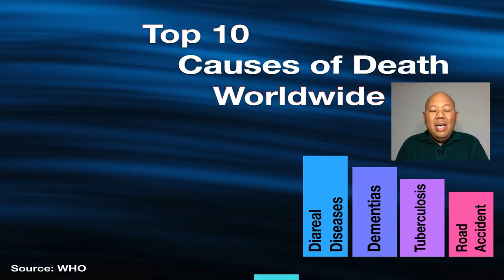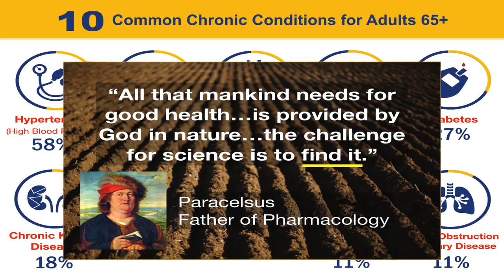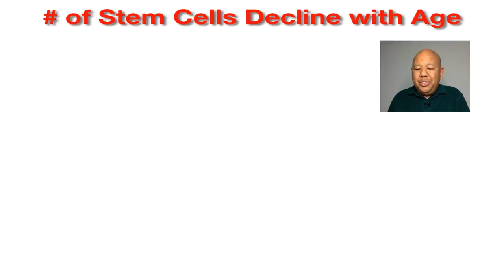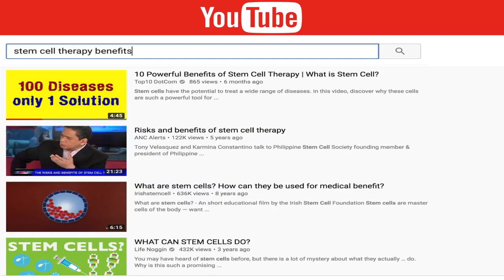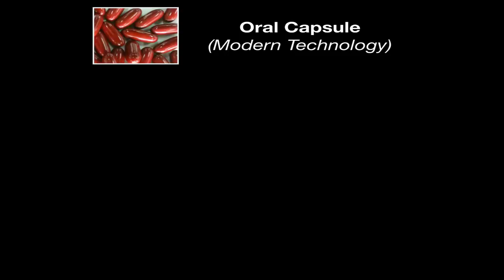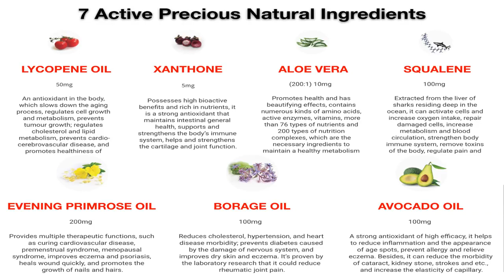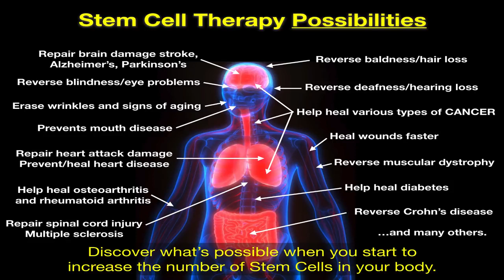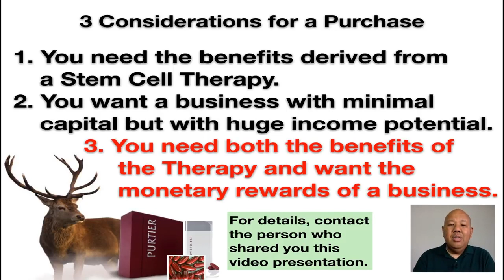Major Causes of Death Heart Disease Stroke Respiratory Infection Pulmonary Lung Diabetes Dementias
DO YOU, YOUR FAMILY, FRIENDS OR LOVED ONES - SUFFER FROM CHRONIC OR SHORT TERM ILLNESSES? THREATENING OR DEBILITATING DISEASES IMPAIRING MOBILITY, PAIN MANAGEMENT, MENTAL MOOD FITNESS AND OTHER LIFESTYLE ISSUES?

CAN YOU AFFORD EXPENSIVE STEM CELL TREATMENTS which are dramatically Transforming illness into health as you read this?

DISCOVER HOW CERULE HAS REVOLUTIONISED THE HEALTH CARE INDUSTRY with The Development of The World’s First Clinically Proven Patented Natural Products to ASSIST YOUR OWN STEM CELLS in Repairing and Replacing Damaged cells and organs

StemEnhance® ULTRA is the result of 18 years of research and constitutes the most efficacious and scientifically proven stem cell support product in the market today. Nutrition to support the natural release of your own adult stem cells. Cerule® is a biotech company that sells proven, one-of-a-kind, wellness products.

CERULE THE RESEARCH -  STEM CELL THERAPIES RESULTS  / CERULE Natural Supplements – YouTube
NUTRITIONAL SUPPLEMENTS ASSIST ADULT & EMBRYONIC  STEM CELLS in achieving optimum health & better quality of life through the healing benefits of YOUR OWN STEM CELLS.

AFFORDABILITY Cerule Products are NOW Affordable (starting at $100 per month) helping your body’s resources to resist Life Threatening or Debilitating Diseases impair your Mobility, Pain Management, Mental Mood Fitness and other Lifestyle Issues

Cyactiv was shown to neutralize existing free radicals and provide cellular protection against the formation of new oxidative stress.
Balance and Calm Whole-Body Inflammation.

Was shown to balance a healthy inflammation response, helping to maintain inflammation within the normal range. Has the ability to balance healthy inflammation supports the capacity of nutrients, oxygen, and stem cells to find and rejuvenate tissues in need of renewal.

PlasmaFlo® supports 3 vital vascular components

Vascular integrity –contains plant extracts that effectively support the integrity of capillary health.

Why is Cyactiv® Joint beneficial? Balance and Calm Whole-Body Inflammation

Healthy joints are essential for comfortable and effortless movement and proven nutritional ingredients crucial to protect and support joint health maintain proper mobility, flexibility and function.

Supports and nourishes cartilage, joints, muscles and connective tissue for increased comfort and quality of life
Instant Tensor Serum is a natural concentrated anti-aging skincare, suitable for all skin types. combines the power of an ultra-tightening serum with the comfort of a moisturizing serum. fragrance reveals a delicate aromatic scent. Ingredients from Nature backed by Science from the ocean to your skin

StemEnhance® ULTRA assists the body’s inherent ability for long-term self-renewal by supporting the body’s natural release of bone marrow stem cells.* It concentrates and combines extracts from nature’s most primitive superfoods, fresh water microalgae and marine macroalgae, providing the ultimate in stem cell support.* The result of 18 years research constituting the most efficacious and scientifically proven STEM CELL SUPPORT PRODUCT in the market today. Ultimate nutrition supporting the natural release of your own adult stem cells

Cyactiv neutralize existing free radicals provide cellular protection against the formation of new oxidative stress Balance & Calm Whole-Body Inflammation.

CC Cream skincare and color-correction for all skin types. REVITALIZING REFINING SKIN’S TEXTURE PERFECTING THE COMPLEXION Moisturizing Revitalizing Perfecting

WHAT ARE THE RISKS and PROBLEMS ASSOCIATED WITH STEM CELLS TREATMENTS ANSWERS: by GQ Daley - ‎2012 - ‎ neurologic conditions that have devastating clinical consequences The Promise

MORE VIDEOS about Cerule Products and Services Cerule does not heal or cure any medical conditions

Find Out More about How Cerule Products & Services can make SIGNIFICANT POSITIVE CHANGES to YOUR HEALTH LIFESTYLE & FINANCIAL NEEDS